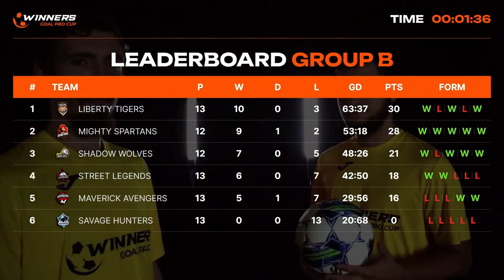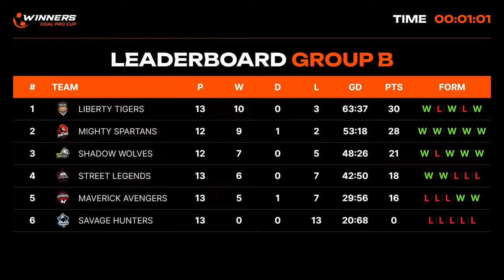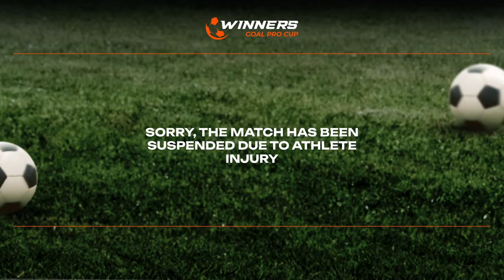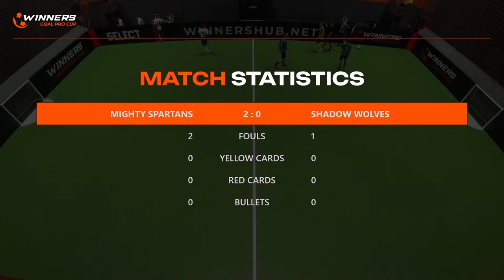Winners Goal Pro Cup. Mighty Spartans - Shadow Wolves 17.04.24. First Group Stage. Group B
Winners Goal Pro Cup SHORT FOOTBALL. 17.04.24 First Group Stage. Group B